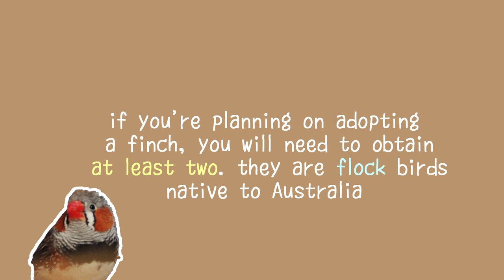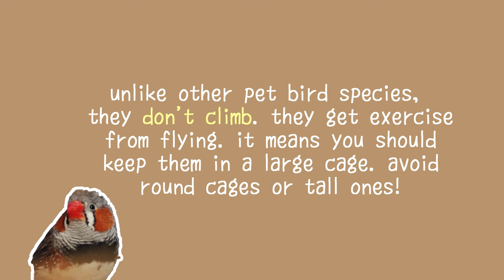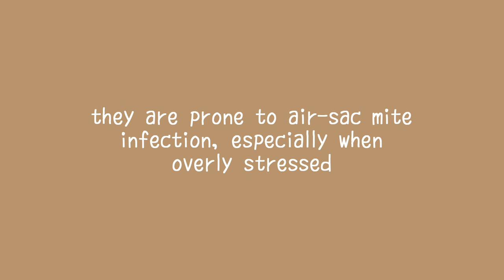Zebra Finch Care For Beginners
Are you new to Zebra Finch care? Look no further! This video is tailored specifically for beginners like you. We understand that starting out with a new pet can be overwhelming, but don't worry, we've got you covered. In this video, we will walk you through the fundamentals of Zebra Finch care, from setting up their habitat to providing a balanced diet. Our aim is to equip you with the knowledge and confidence to create a happy and healthy home for your Zebra Finch.